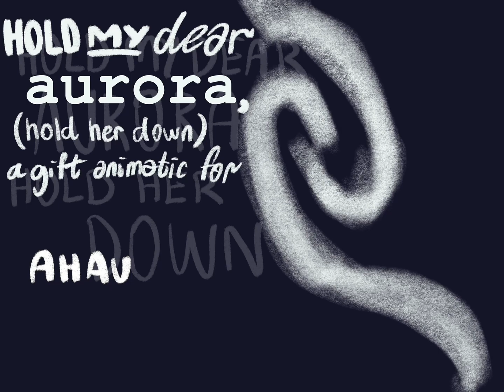hold my dear aurora (hold her down)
made for an intro to my fic, for ahautism (extremetimedgiftexchange2024)